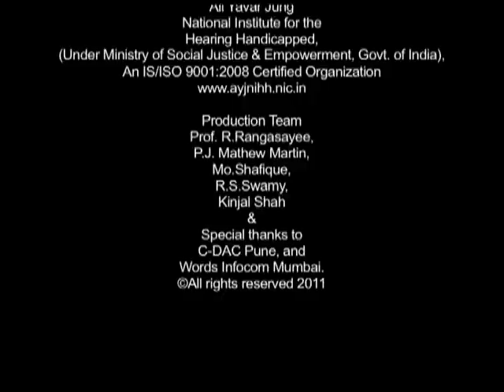INDIAN NATIONAL ANTHEM IN UNIVERSAL DESIGN (ISL, AUDIO DESCRIPTION & CLOSED CAPTIONS)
THIS VIDEO, A PRODUCTION OF ALI YAVAR JUNG NATIONAL INSTITUTE FOR THE HEARING HANDICAPPED, DEPICTS INDIAN NATIONAL ANTHEM IN HINDI, WITH INDIAN SIGN LANGUAGE, AUDIO DESCRIPTION AND CAPTIONS IN HINDI.